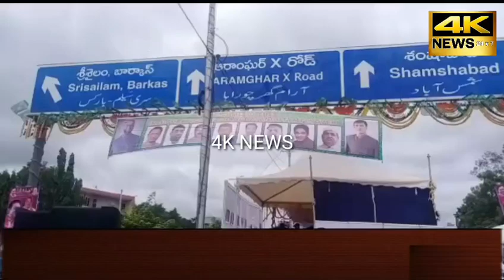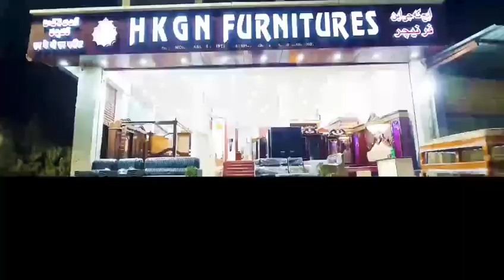Chandrayangutta Flavour Inauguration Program Postpone